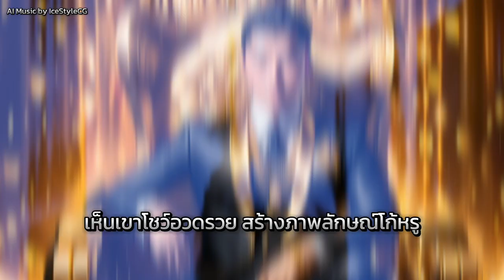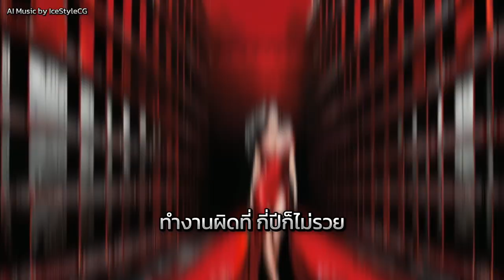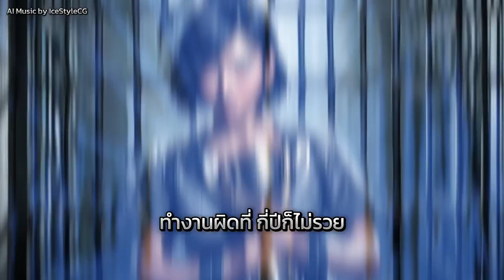บวย ซวย ซังเต โดย IceStyleCG - AI Music ทำงานผิดที่ กี่ปีก็ไม่รวย แต่ถ้าทำงาน บวยๆ อาจซวยอยู่ในซังเต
🎶 เพลงใหม่ "บวย ซวย ซังเต" โดย IceStyleCG - AI Music ที่สะท้อนชีวิตในจังหวะดนตรีที่หลากหลาย ทั้ง Rock, Pop, Ballad, Techno และ Trance! 🎶

บวย! ซวย! ซังเต! เสียงสะท้อนจากใจของคนทำงานที่เหนื่อยล้า เมื่อชีวิตวนลูปเดิมๆ หัวหน้ากดดัน เพื่อนร่วมงาน Toxic ชีวิตนี้ทำงานยังไงก็ไม่รวย! แต่จะทำยังไงเมื่อทางลัดสู่ความรวยอาจนำไปสู่ซังเต? พบกับเพลงฮิตที่พูดถึงความเสี่ยงของการใช้ทางลัดในชีวิต และทางออกของคนที่อยากรวยเร็วในดนตรีสุดเข้มข้นที่กระแทกใจทุกจังหวะ! 🎸🎧🎤

🔍 **เนื้อหาวิดีโอ:**
เพลงนี้พาคุณไปเจาะลึกถึงการทำงานในระบบที่ไม่มีวันรวย และความจริงของการเสี่ยงที่จะไปซังเตเพียงเพราะอยากรวยเร็ว "บวย ซวย ซังเต" เป็นเพลงที่สร้างสรรค์จาก AI โดย IceStyleCG ที่ผสมผสานแนวดนตรี Rock, Pop, Ballad, Techno และ Trance เข้าไว้ด้วยกัน พร้อมเสียงร้องชายที่เต็มไปด้วยพลัง และเครื่องดนตรีเบสและกีตาร์ที่หนักแน่น เนื้อเพลงสะท้อนถึงชีวิตประจำวันที่ทำงานแบบวนลูป ตอกบัตรเช้าเย็นกลับ พร้อมกับแรงกดดันจากหัวหน้าและเพื่อนร่วมงานที่เป็นพิษ

**เนื้อเพลงไฮไลท์:**
📌 *"ทำงานผิดที่ กี่ปีก็ไม่รวย แต่ถ้าทำงาน บวย! บวย! อาจต้องไปนอน ซวย อยู่ในซังเต"*
📌 *"อยากรวยเร็วๆ ใครบ้างไม่อยาก แต่ทางลัดบางทีมันก็อันตราย"*

**ฟังแล้วจะเข้าใจว่า...**
- การทำงานผิดที่ กี่ปีก็ไม่มีทางรวย
- ทางลัดสู่ความรวยอาจนำไปสู่ซังเต
- ความรวยที่แท้จริงคือการรู้จักพอ ไม่โลภ ไม่หลง

🔥 **อยากฟังเพลงที่สะท้อนชีวิตและแรงบันดาลใจ? คลิกเลย!** อย่าลืมกดติดตาม กดไลก์ กดแชร์ และแสดงความคิดเห็นเพื่อแบ่งปันความรู้สึกของคุณกับเรา!

🌟 **ติดตาม IceStyleCG บนโซเชียลมีเดีย:**